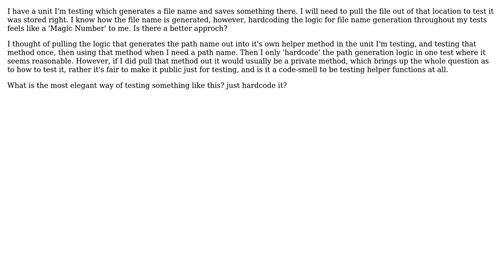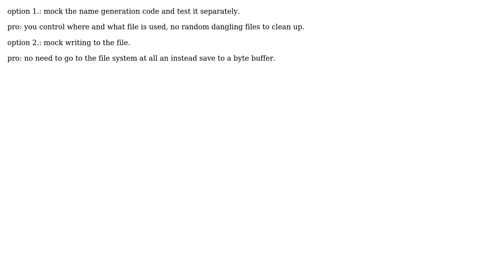Software Engineering: How to test generated file without hardcoding name generation logic?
With thanks & praise to God, and with thanks to the many people who have made this project possible! | Content (except music & images) licensed under CC BY-SA | Music | Images & others | With thanks to user ratchet freak user dsollen and the Stack Exchange Network Trademarks are property of their respective owners. You are responsible for your own actions.